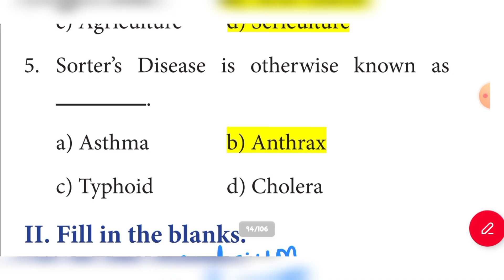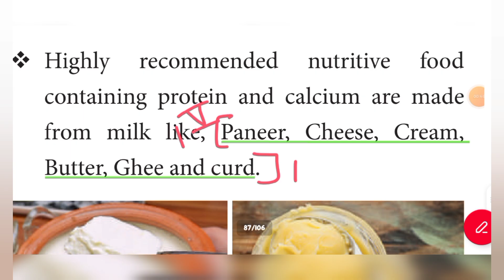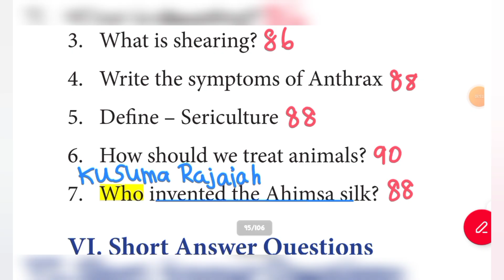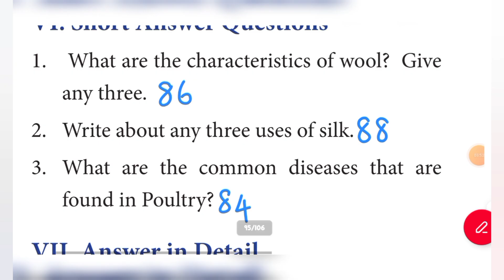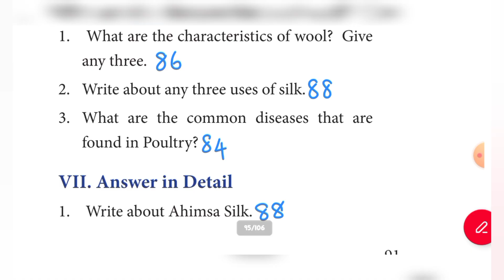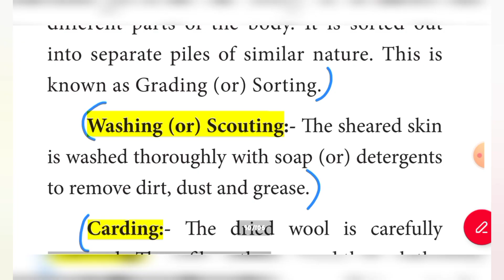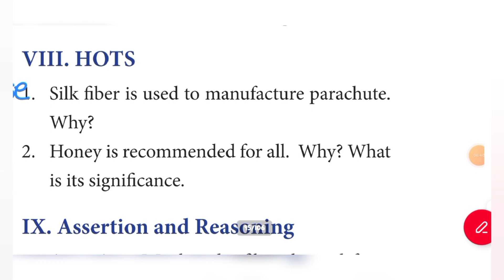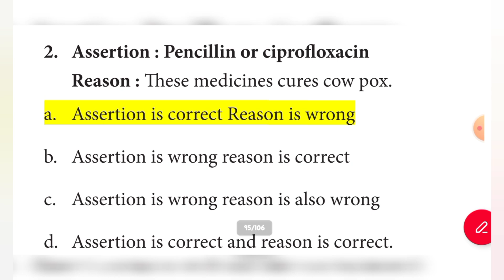7th Science term 3 unit 5 Animals in Daily Life book back answer English medium